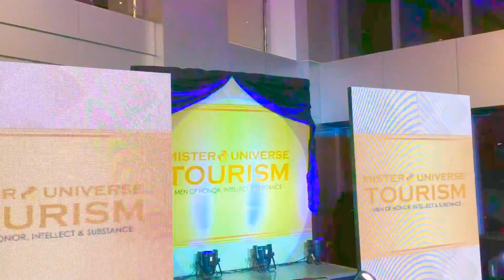Mister Universe Tourism 2019-Happening Now in ASIA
World’s Desirable Men-Press Presentation Reported by Chino Hansel Philyang